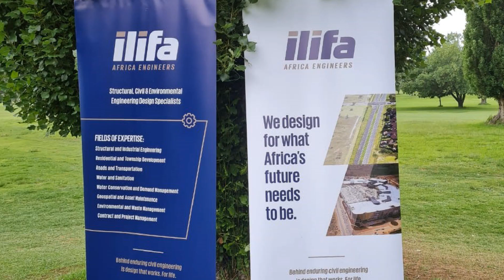Harries Golf Day 2020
Another great golf day!

(Credits to SuperSport soundtrack)